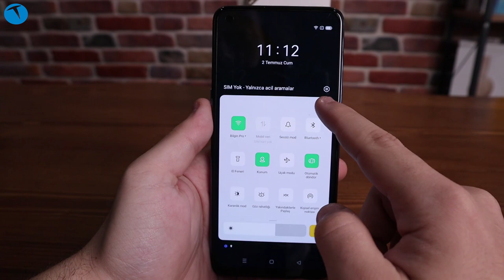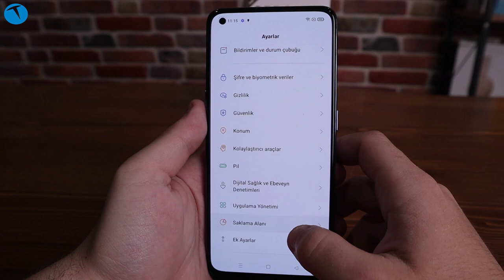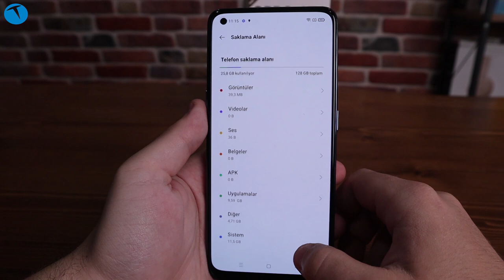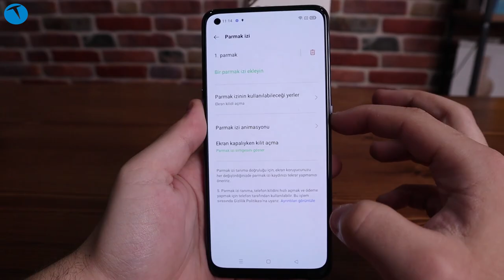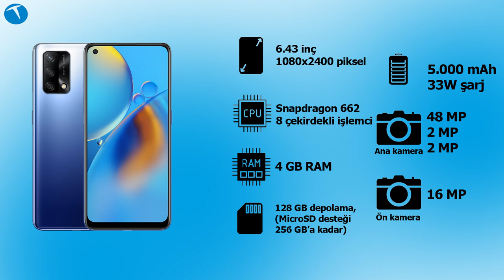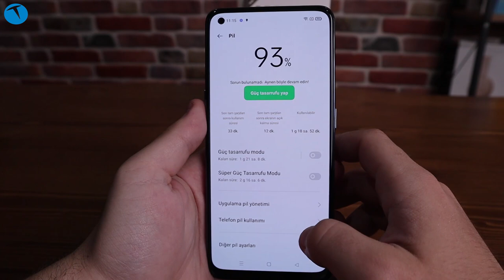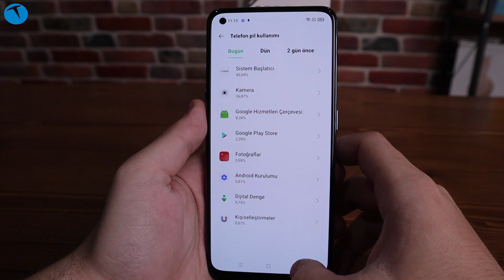Bu fiyata alınabilecek en iyi telefon! Oppo A74 inceleme!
Uzun süredir Türkiye'de kurumsal olarak hizmet veren Çinli üreticilerden biri olan Oppo, model yelpazesini genişletmeye devam ediyor. Kısa bir süre önce Türkiye'de üretime geçen Oppo peşi sıra bir dizi modeli satışa sunmuştu.

Şimdi bunlara bir yenisi daha eklendi. Oppo A74. Türkiye'de üretilen Oppo A74 orta segmentte uygun fiyatlı bir model arayanlar için biçilmiş kaftan diyebiliriz. Gücünü Qualcomm tarafında geliştirilen Snapdragon 662 yonga setinden alan Oppo A74, sistemini 4GB RAM ile destekliyor. 128GB'lık dahili depolama alanına sahip olan telefonda microSD kart desteği de bulunacak.

Eğer kullanıcılar dilerse microSD kart desteğiyle 256GB'a kadar ek depolama alanı açabilecekler. 3'lü bir ana kamera modülü ile gelen telefonda 48MP'lik ana kameraya 2MP makro ve 2MP derinlik kamerası eşlik edecek. Ön yüzde ise 16MP'lik selfie kamerası bulunacak.

175 gramlık ağırlığa sahip olan telefon kutudan ilk çıktığında Android 11 ile çalışacak. Dilerseniz telefonların teknik özelliklerine aşağıdan göz atabilirsiniz.

Oppo A74 teknik özellikleri

Ekran: 6.43 inç AMOLED ekran
Ekran Çözünürlüğü: 1080 x 2400
İşlemci: Qualcomm Snapdragon 662
Bellek: 4 GB
Dahili Depolama: 128 GB + 256 GB’a kadar microSD kart
Kamera: 48 MP Ana Kamera, 2 MP Makro Kamera, 2 MP Derinlik Kamera
Ön Kamera: 16 MP
Pil: 5000 mAh, 33W Hızlı Şarj
İşletim Sistemi: Android 11 tabanlı ColorOS 11.1
Boy x En x Kalınlık: 160.3 mm x 73.8 mm x 7.95 mm
Ağırlık: 175g
Renk: Prizma Siyahı, Gece Mavisi

Eğer bu telefonla ilgili kafanıza takılan bir soru varsa yorumlarda bizlerle paylaşabilirsiniz.

00:00 Giriş
01:12 Oppo A74 tasarımı
03:44 Oppo A74 özellikleri
07:32 Oppo A74 alınır mı?